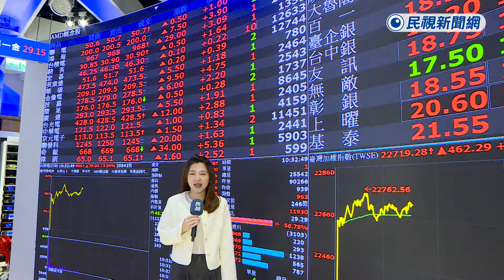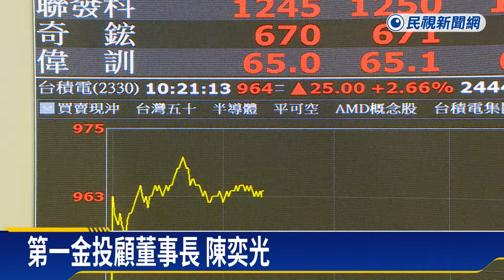大復活！ 台股漲近500點 台積電再拚千金俱樂部－民視新聞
【民視即時新聞】台股歷經五個交易日跌掉兩千點後，今天出現大反彈！受到美股四大指數收紅影響，權值股台積電帶頭衝，開盤大漲24元，以963元開出，激勵台股指數漲將近500點，開在2萬2514點，不過專家指出，台股雲霄飛車再度啟航，震盪可能加劇，投資人要謹慎因應。